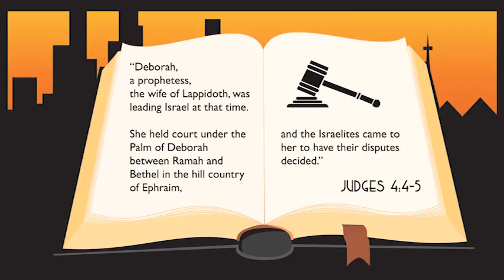KK07.33 Deborah Leads the Israelites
Judges 4:4-9, 13-16